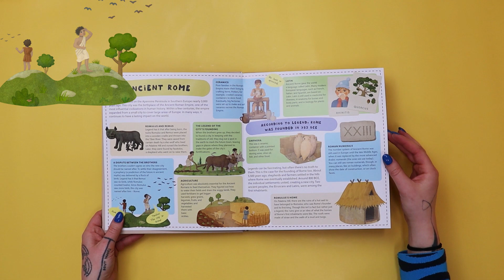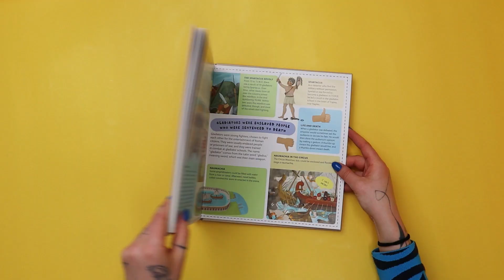Ancient Rome for Kids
This immersive book takes kids on a deep exploration of one of history's most significant civilizations. Six interactive fold-out maps bring to life the rich tapestry of this vast historic civilization – its vibrant culture, fascinating gods, legendary gladiators, and the rise and fall of its mighty empire. These detailed maps provide a hands-on experience, making history come alive with vivid visuals and engaging facts. Children will walk in the sandals of Ancient Romans, unraveling the secrets of everyday life and dipping their toes into the complex worlds of politics, trade, and military might.